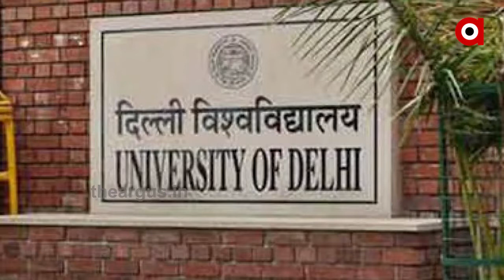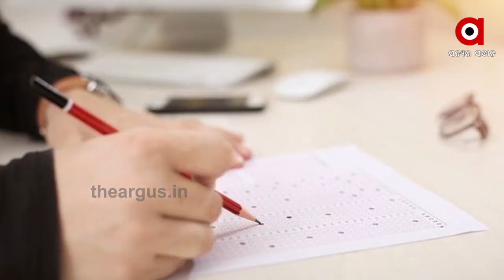JEE ଏବଂ NEET ପରୀକ୍ଷାକୁ ନେଇ ରାଜନୀତି ସରଗରମ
ବିରୋଧୀଙ୍କ ବିରୋଧ ସତ୍ୱେ ଆସନ୍ତା ସେପ୍ଟେମ୍ବରରେ ପରୀକ୍ଷା କରିବା ପାଇଁ ପ୍ରସ୍ତୁତ କେନ୍ଦ୍ର ସରକାର । ପରୀକ୍ଷା ଘୁଞ୍ଚାଇବା ପାଇଁ କରାଯାଇଥିବା ରିଟ ପିଟିସନକୁ ଖାରଜ କରି ସୁପ୍ରିମକୋର୍ଟ କହିଛନ୍ତି ଛାତ୍ରଛାତ୍ରୀଙ୍କ କ୍ୟାରିୟରକୁ ବିପଦରେ ପକାଯାଇପାରିବନି .